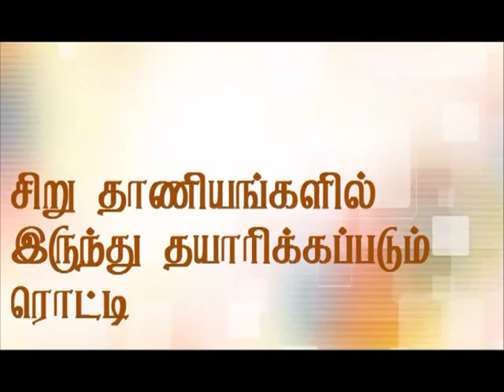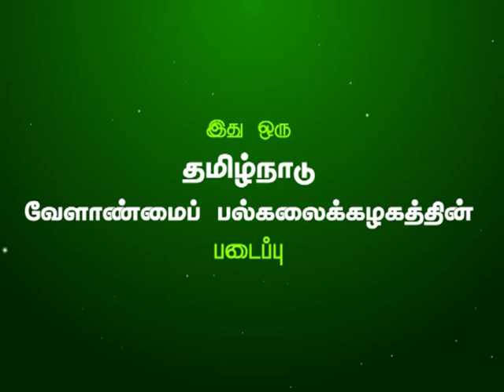சிறு தானியங்களில் இருந்து தயாரிக்கப்படும் ரொட்டி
*Content owned by respective Scientist

e - Extension Centre
Technology Park 5,
Directorate of Extension Education,